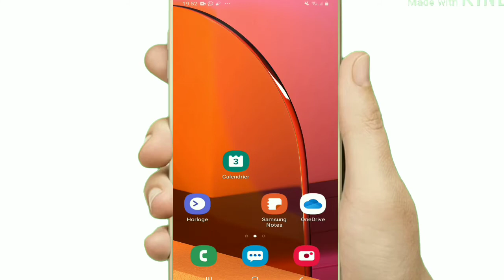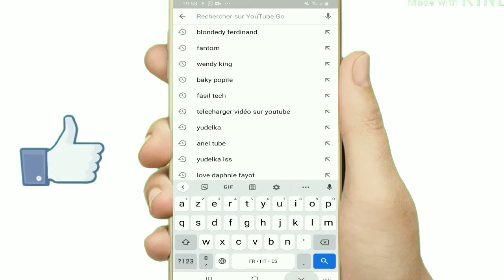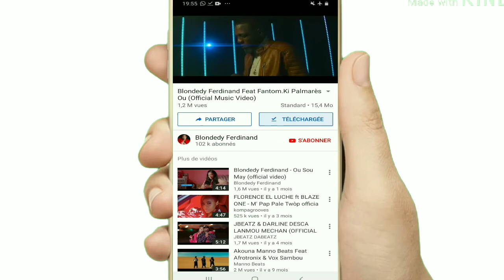Télécharger vidéo sou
Fason pouw telechaje videyo sou YouTube e wap k gade videyo sa menm si'w pa gen entènèt